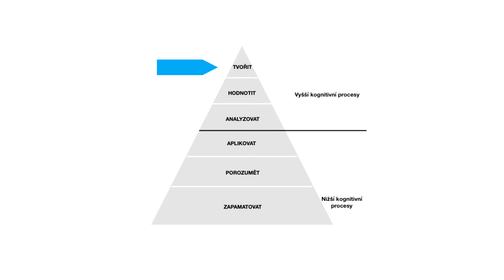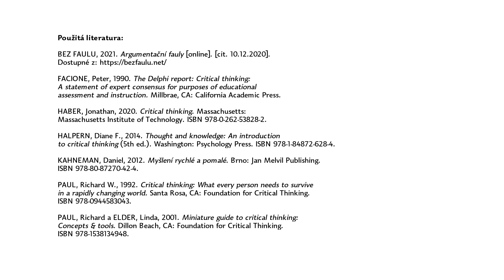Kritické myšlení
Jméno autorky: Iva Koribská

Natáčení a postprodukce: Zdeněk Vévoda

Forma: video (22:32 minut)

Anotace:

Kritické myšlení je chápáno jako nezbytná kompetence pro život v 21. století, neboť má člověku pomoci porozumět nepřebernému množství informací a adaptovat se na měnící se podmínky kolem něj. Výuka kritického myšlení je založena na předpokladu, že existují definovatelné dovednosti kritického myšlení, které se mohou žáci/studenti naučit a zlepšit tak efektivitu svého uvažování. Učitel by tedy měl především porozumět významu kritického myšlení jako souboru osvojitelných dovedností, které má možnost ve výuce rozvíjet.

Cílová skupina: studující bakalářských i magisterských studijních programů PdF UP v Olomouci (prezenční/kombinovaná forma), vhodné pro učitele z praxe, zejména učitele na druhém stupni ZŠ a učitele SŠ.

Studijní materiál byl vytvořen pro potřeby výuky na PdF UP v Olomouci a jeho vznik byl podpořen z programu Národního plánu obnovy v rámci projektu UP 22+ edUP.

Navštivte knihovnu studijních materiálů vzniklých nejen v rámci projektu Národního plánu obnovy UP 22+ edUP! Na webu Centra inovací ve vzdělávání PdF UP najdete stovky materiálů ke studiu pro studenty a studentky učitelství a dalších pedagogicky zaměřených studijních programů!